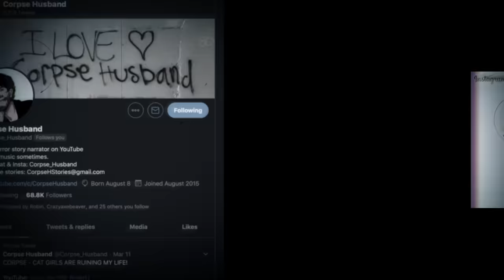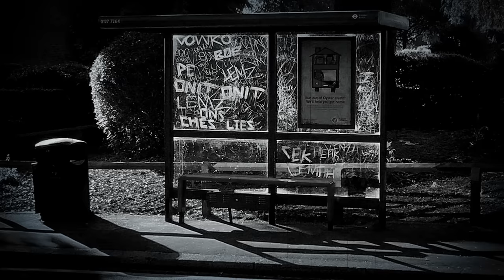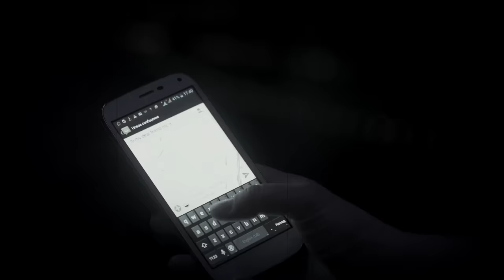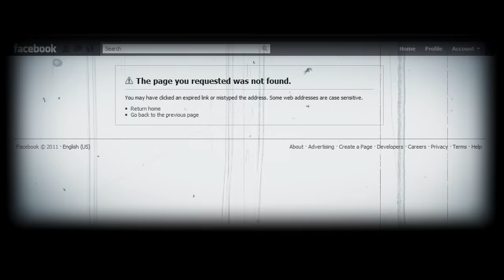3 Allegedly True Scary Stories | Scariest Close Encounter Stories Submitted By Subscribers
TO SUBMIT YOUR OWN STORY:
► To submit your own story, please send your own personal horror story or stories to the email with the subject of the email being what kind of story it is. (Stalker, Online stalker, Scary Camping story etc) As well as what to credit you under in the description
► If you have fanart, or generally anything nice you want to say to me or let me know about, my email is

CREDITS:

► Story Credit:
1st story: Anonymous or didn't specify
2nd story: Anonymous or didn't specify